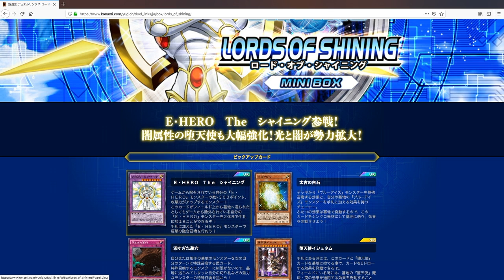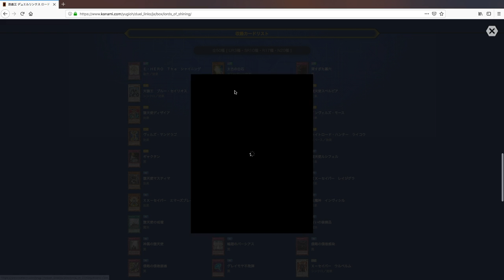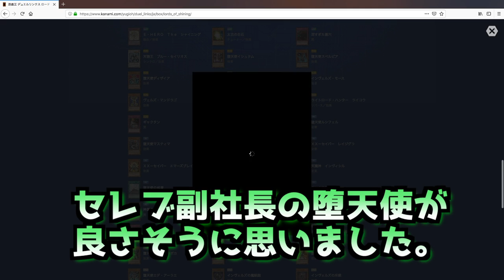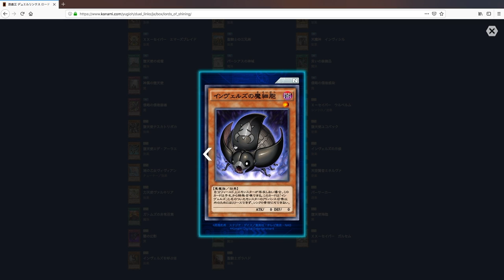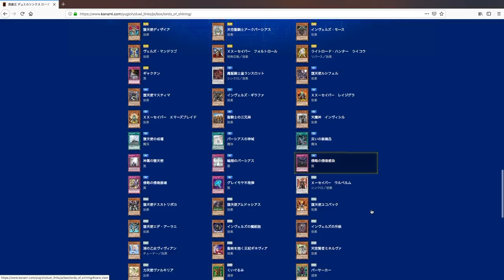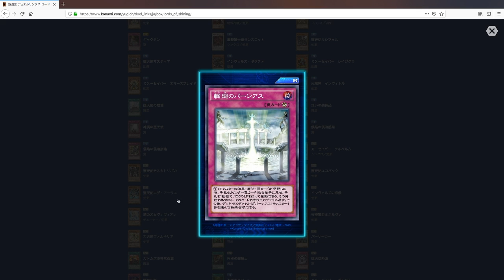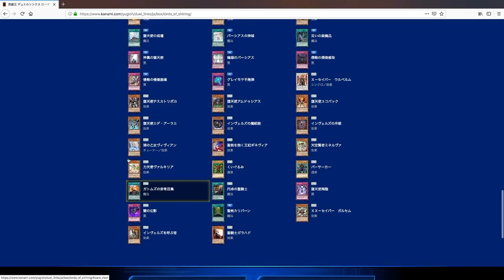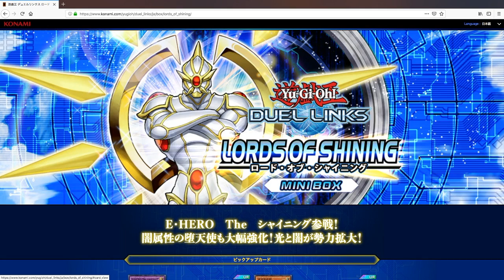【新パックレビュー】ロード・オブ・シャイニング【遊戯王デュエルリンクス】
【自己紹介】

【大会戦績】
遊戯王デュエルリンクス
2018年、2019年日本代表